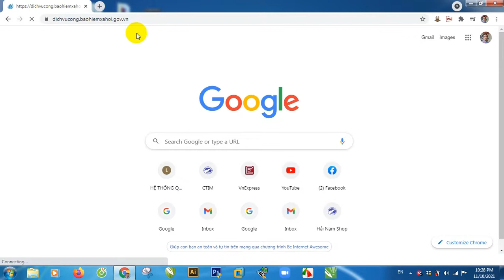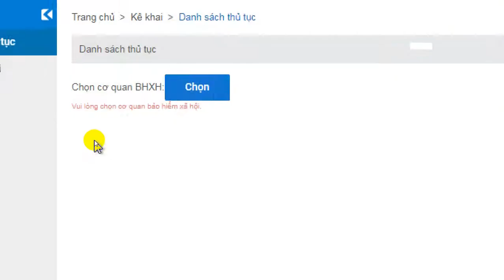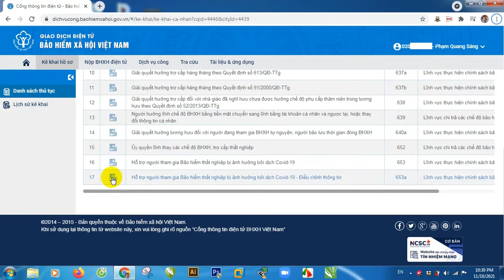Hướng dẫn cách điều chỉnh thông tin bị sai (hồ sơ bị từ chối) khi đăng ký thủ tục 653 Nghị quyết 116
Hướng dẫn cách điều chỉnh thông tin bị sai (hồ sơ bị từ chối) khi đăng ký thủ tục 653 Hỗ trợ người tham gia BHTN theo Nghị quyết 116:
- Đăng nhập tài khoản VssID
- Kê khai hồ sơ
- Danh sách thủ tục
- Chọn thủ tục 653a - Hỗ trợ người tham gia Bảo hiểm thất nghiệp bị ảnh hưởng bởi dịch Covid-19 - Điều chỉnh thông tin

MỌI NGƯỜI CÓ THỂ SỬ DỤNG THỦ TỤC 653a KHI HỒ SƠ ĐÃ NỘP NHƯNG CHƯA BÁO TỪ CHỐI, NẾU BHXH ĐÃ MAIL BÁO HỒ SƠ BỊ TỪ CHỐI RỒI THÌ BẠN CÓ THỂ GỬI LẠI THỦ TỤC 653 NHƯ LÚC ĐẦU

THEO NHƯ MÌNH MỚI TÌM HIỂU, NẾU MỌI NGƯỜI ĐĂNG KÝ THỦ TỤC 653 BỊ SAI SỐ TÀI KHOẢN NGÂN HÀNG / TÊN NGÂN HÀNG THÌ BÊN BHXH SẼ LIÊN HỆ ĐỂ CẬP NHẬT LẠI STK ĐÚNG.
Hướng dẫn đăng ký thủ tục 653 - Hưởng hỗ trợ theo Nghị quyết 116 và Quyết định 28

Tham gia Hội sử dụng VssID - Bảo hiểm xã hội số để gửi chi tiết câu hỏi